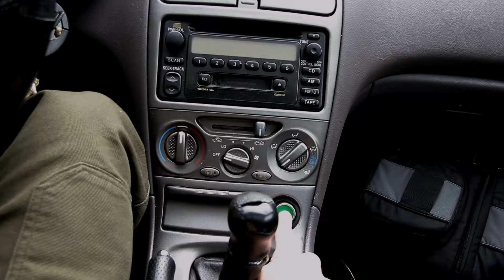sky high s2e135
Start binge watching today

The RealQuickChris channel is focused on DIY builds and DIY fixes daily videos, Vlogs, outdoors, DIY projects, DIY home improvements, reviews, photography and general well rounded knowledge. I myself have many interests and like to research how stuff works and share that with you.